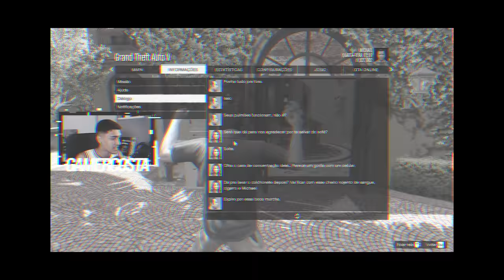O MICHAEL FOI ABANDONADO NO GTA 5 - ModHistória #22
Nesse vídeo do Costa o Michael foi abandonado por sua família no gta 5, esse é mais um da série modhistória